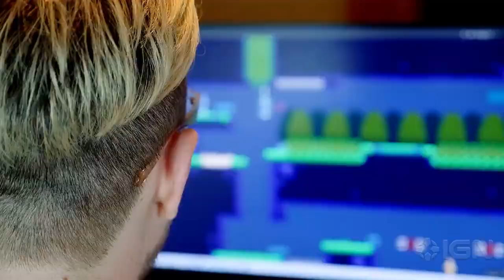Cursed to Golf: Official Introduction Trailer